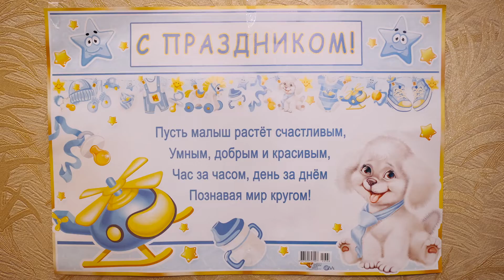Выписка из роддома